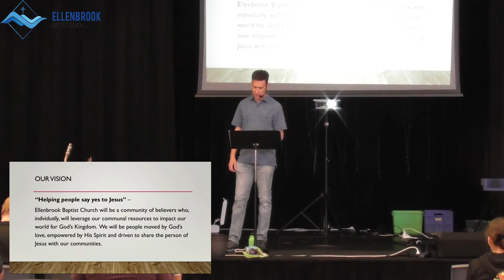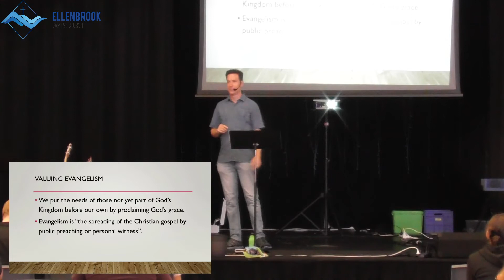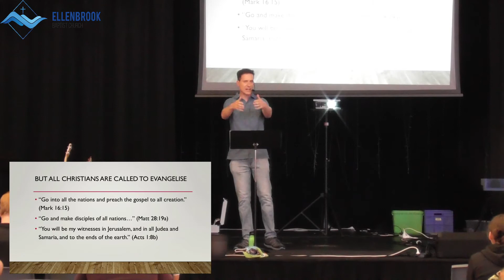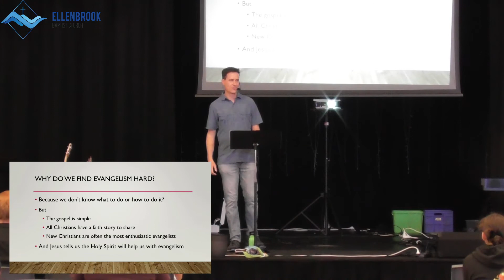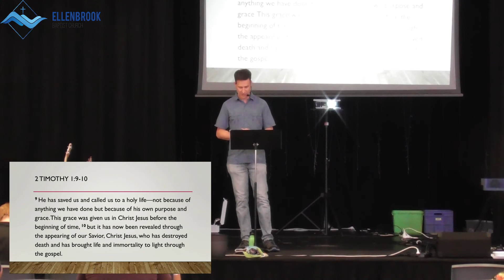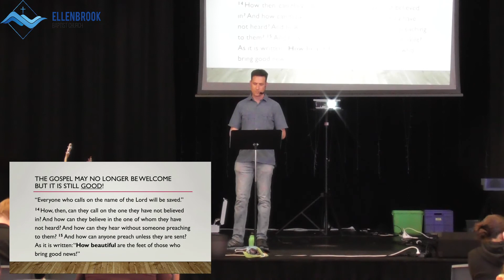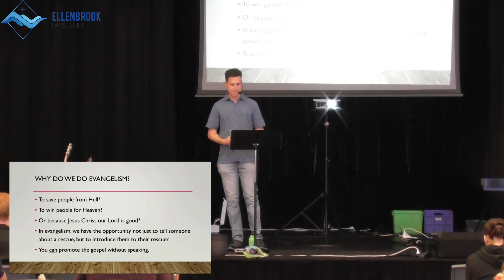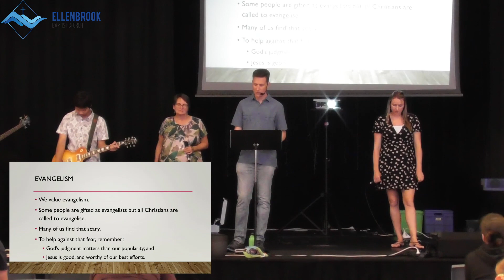Evangelism - Pastor Rick Fletcher | EBC Sermon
Vision and Values